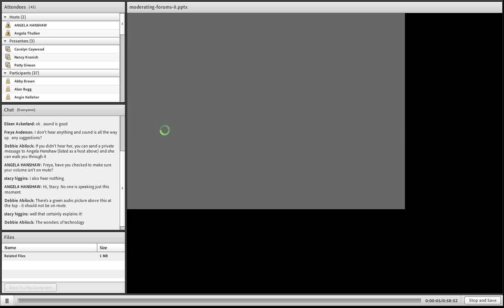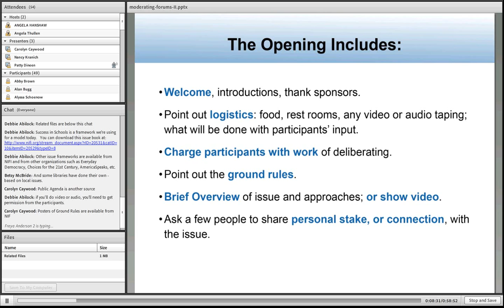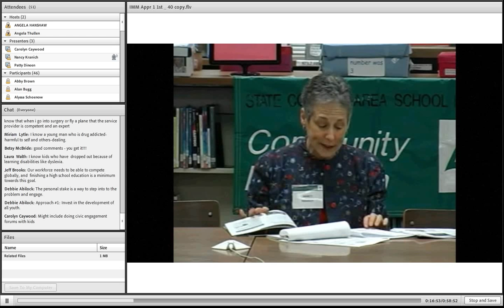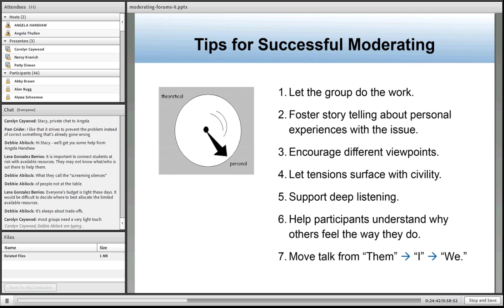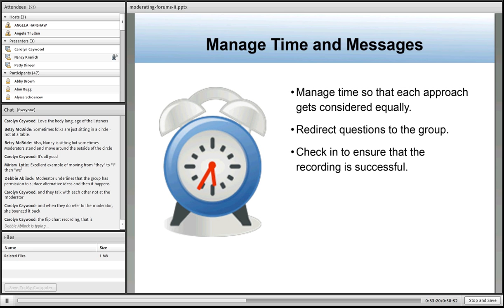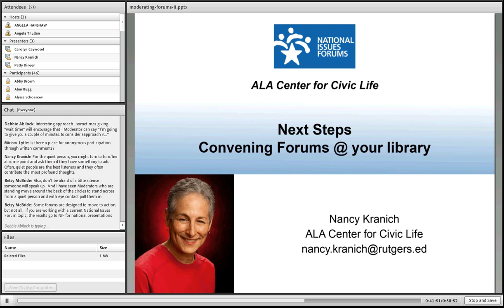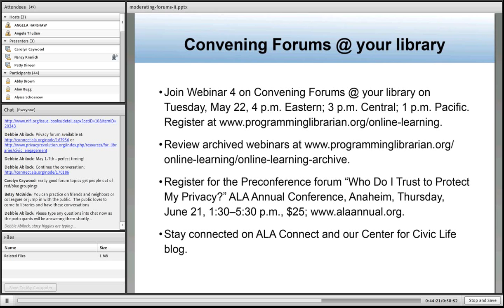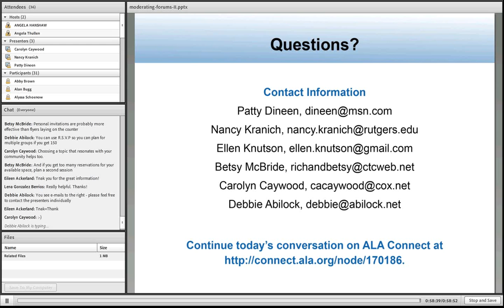Convening/Moderating Forums @ your library: Step by Step (Session 3 of 4)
Public deliberation is a process used to engage contentious, difficult issues from diverse perspectives. This session is the first in a four-part series that discusses deliberative conversations that public, academic, and school libraries are convening; how these discussions are repositioning libraries in their communities; and the logistics involved in planning a forum -- from choosing the issue topic to publicizing the event to following up with participants.

Speakers:
Patty Dineen, Public Engagement Consultant/Contributing Editor, National Issues Forums Institute Website; Nancy Kranich, Chair, ALA Center for Civic Life Advisory Committee; Ellen Knutson, Program Director, Graduate Engagement Opportunities, the Center for Civic Engagement at Northwestern University; and Betsy McBride, designer and supporter of civic engagement projects for public agencies and other organizations